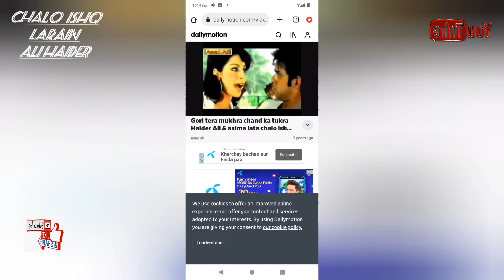gori tera mukhra chanda ka tukda Ali haider Chalo ishq ladaayye movie song Pakistani